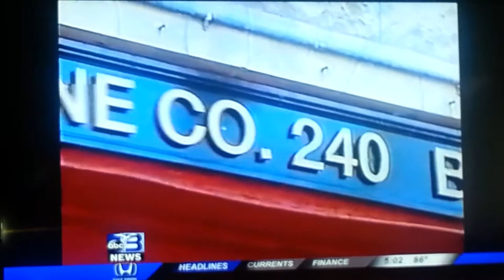Tommy Dunn interview 2014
Tommy Dunn weartv interview 9/11/14